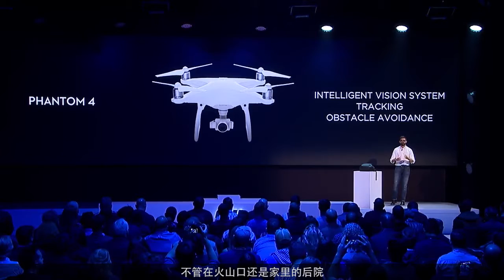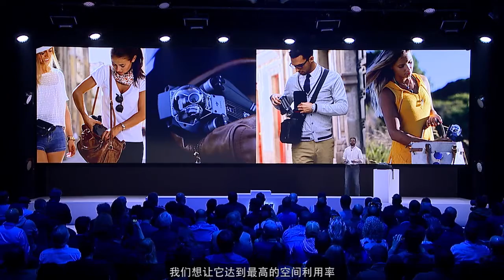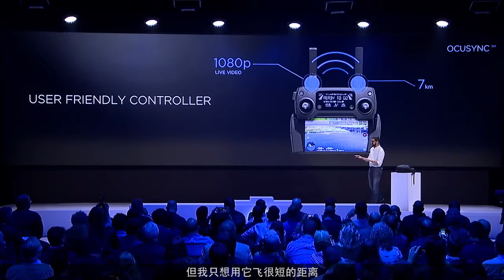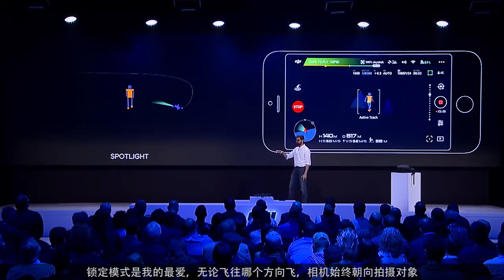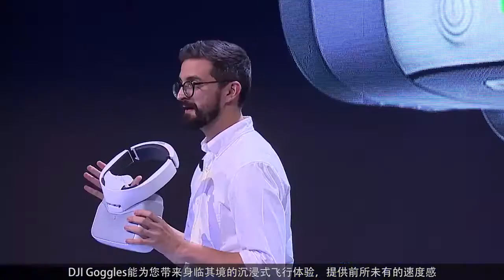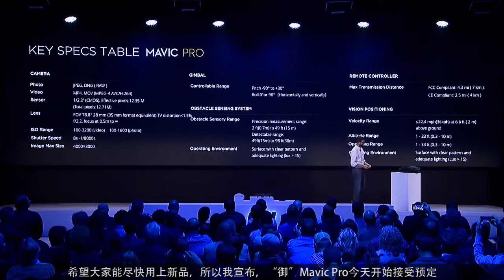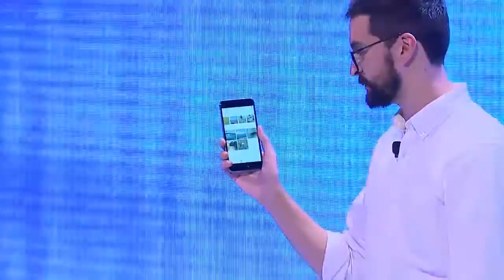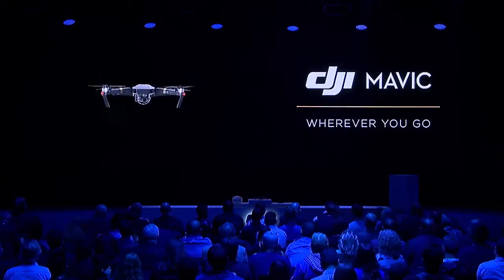the best drone ever